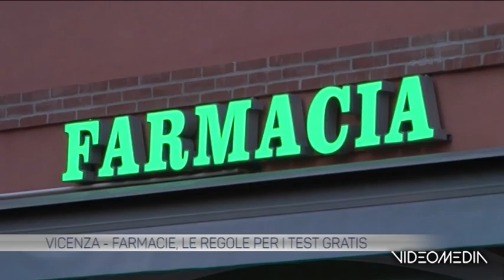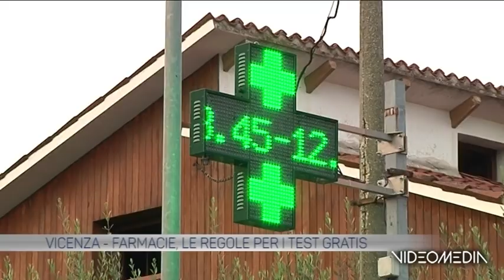FARMACIE REGOLE_TGTVAS_20220125